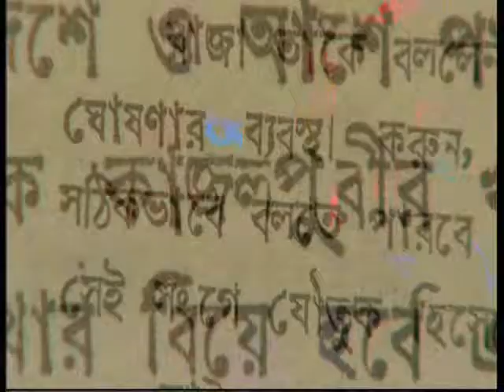History of the language of Bangladesh